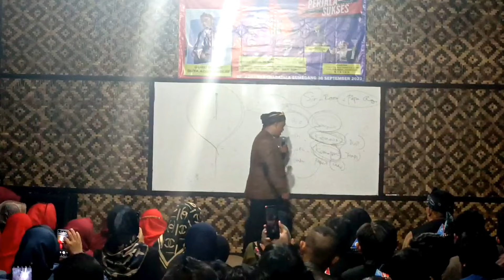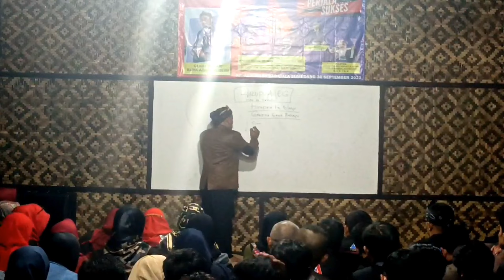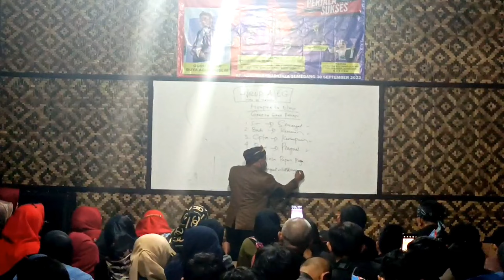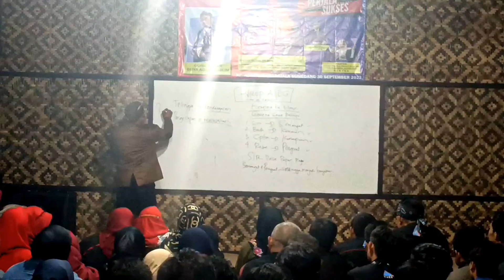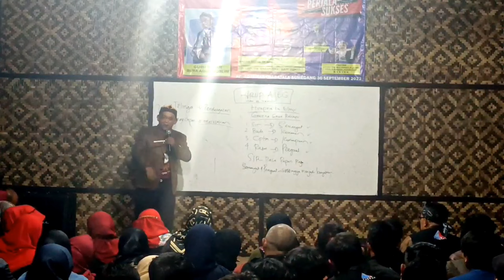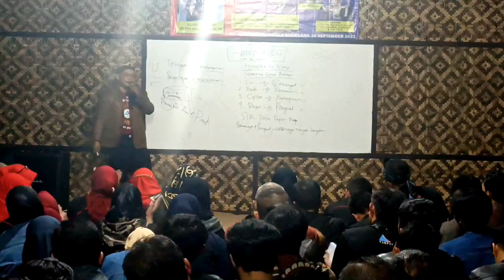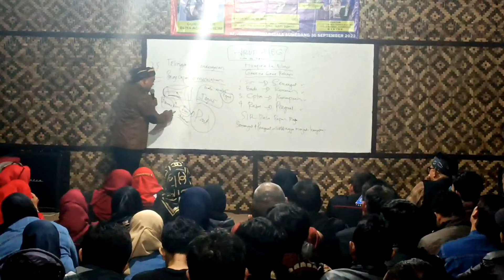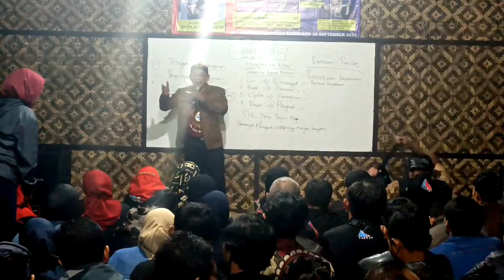PANCEG KU SIR BUDI CIPTA RASA PART. 1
Video Edukasi Gusmus Nabawadatala 01

Follow Social Media Gusmus Nabawadatala 01
Tonton Juga Video Edukasi Yang lainnya Melalui Link Dibawah Ini